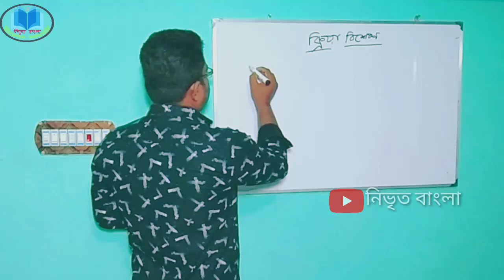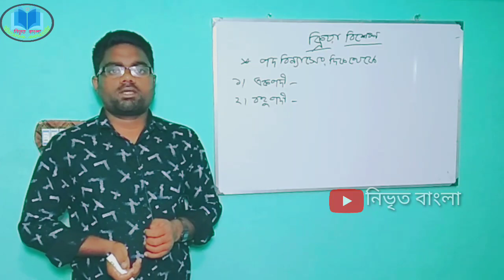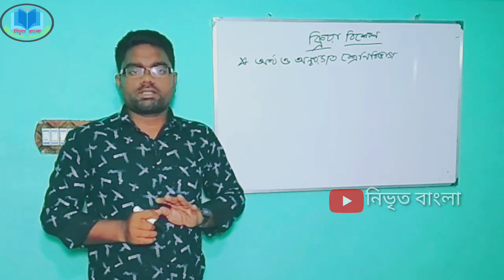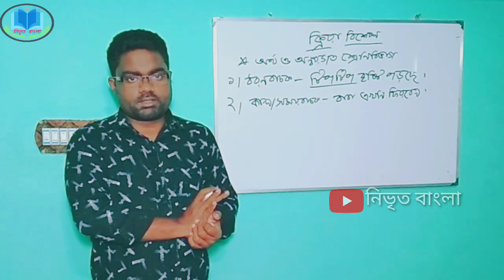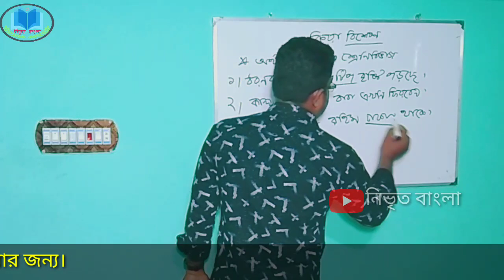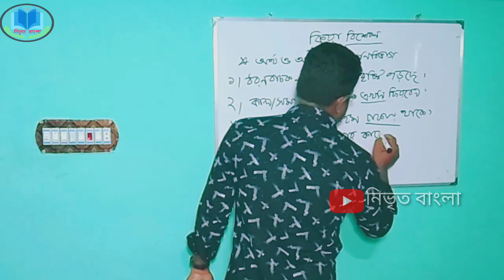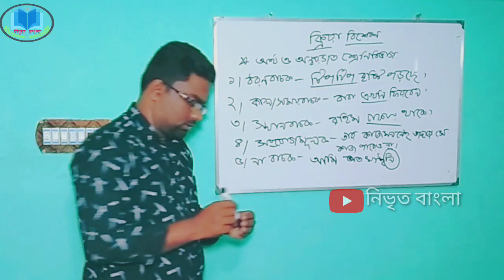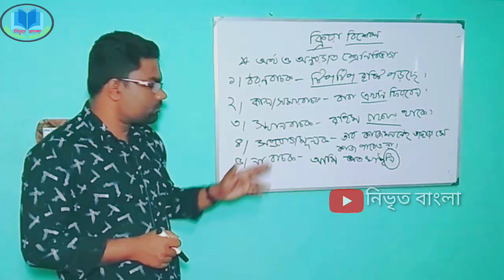ব্যাকরণিক শব্দশ্রেণি হিসেবে ক্রিয়া বিশেষণ | ক্রিয়া বিশেষণ কাকে বলে কত প্রকার ও কী কী | নিভৃত বাংলা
এইচএসসি বাংলা ব্যাকরণ এর অন্যান্য ভিডিওসমূহ